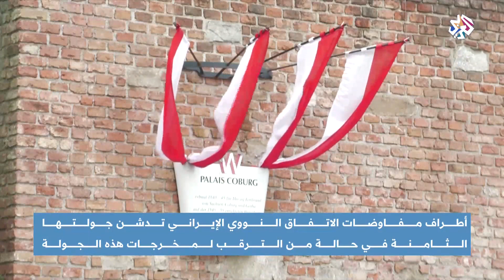مسار النووي الإيراني .. ترقب بعد انطلاق الجولة الثامنة من مباحثات فيينا في ظل تحذيرات إسرائيلية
انطلقت مساء الاثنين الجولة الثامنة من محادثات فيينا، بخصوص الاتفاق النووي الإيراني في مساع لإنقاذه بعد انسحاب الرئيس الأميركي السابق دونالد ترامب منه في 2018، وذلك في وقت طالبت فيه إسرائيل القوى الكبرى بموقف أكثر حزما وإيران ترهن التقدم برفع العقوبات.